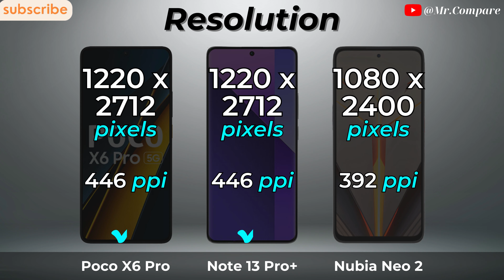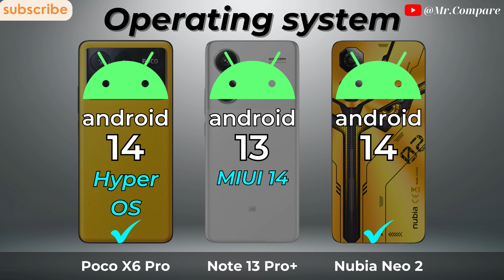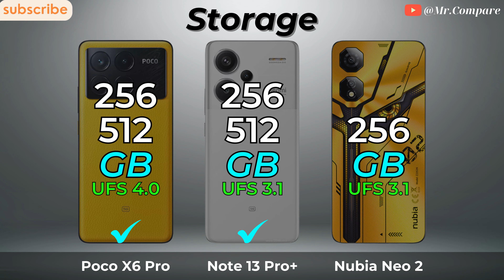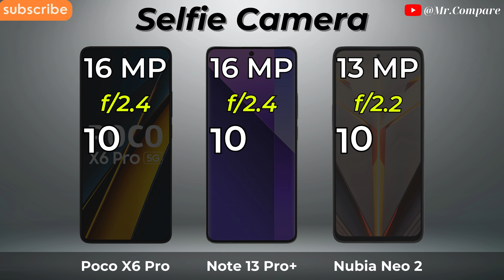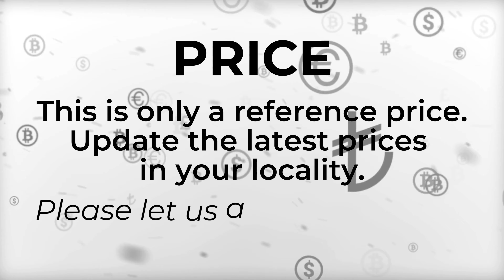Poco X6 Pro Vs Redmi Note 13 Pro Plus Vs Nubia Neo 2 🔥 Full Specs Comparison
➡️ Video Content

0:00 - Introduce
0:07 - Display
1:43 - Design
2:11 - Battery
2:29 - Flatform
3:30 - Conectivity
4:12 - Camera
4:59 - Result & Price
5:32 - Thanks and End